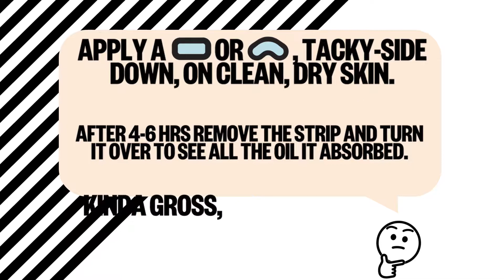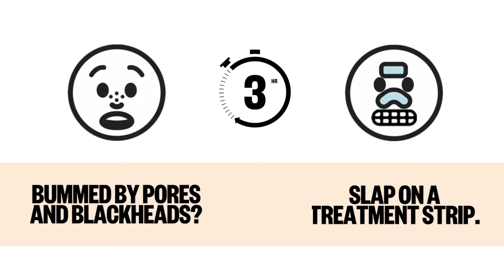HOW TO: PEACE OUT PORES | PEACE OUT SKINCARE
Suggested Usage:
-Apply a nose strip or pore strip, tacky-side down, on clean, dry skin.
-Then, catch some sleep or just hang.
-After four to six hours, remove the strip and turn it over to see all the oil it absorbed.

Precautions:
-The adhesion of the patch might cause slight short term redness in sensitive areas of the face.
-For sensitive skin, apply product to one area for one hour if no discomfort occurs, follow the directions stated above.